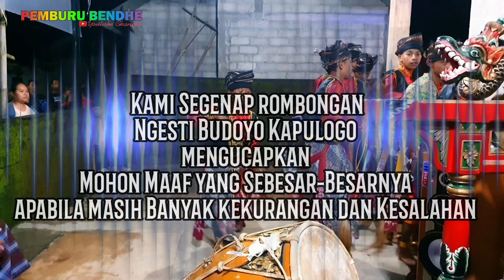Proses Latihan Jaranan Emblek Klasik Perang Golok ~ NGESTI BUDOYO Kapulogo Kepil Wonosobo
Sanggar Ngesti Budoyo Berasal Dari Desa Kapulogo Tengah,Desa Kapulogo Kec. Kepil ,Kab. Wonosobo
group ini beranggotakan pemuda pemudi generasi penerus Tari topeng khas wonosobo
Group Ngesti Budoyo Aliran Asli LANGENSARI Jambusari Kertek